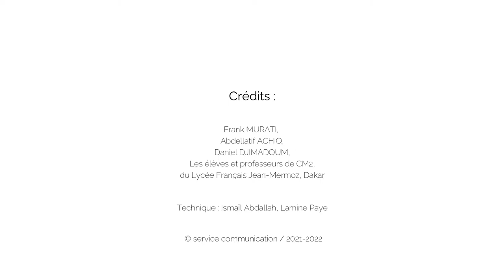Cérémonie fin CM2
Jeudi 23 juin s'est tenue la Cérémonie de fin de CM2. Monsieur Murati, Directeur du primaire, a présidé l'événement  en donnant la parole aux délégués des classes présentes. Messieurs le Proviseur et Proviseur adjoint on également adressé quelques mots aux élèves, les encourageant ainsi pour les nouvelles étapes de scolarité qui les attendent dans la cour des (vrais) grands, à partir du mois de septembre. Bonne route à toutes et à tous.

Remerciement :
- Service technique
- Partenaires : La Graine d'Or, les 4 vents et Kirène
- Les parents d'élèves